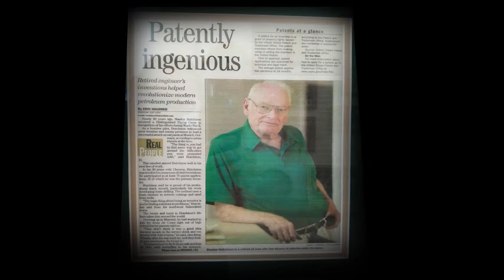TAFT COLLEGE HUTCHISON ENGINEERING PROMISE PROGRAM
Taft College recently announced the Stanley and Madalyn Hutchison Engineering Promise Program. The purpose of the Engineering Promise Program is to build a pipeline of workforce ready Engineering technicians and future Engineers for transfer to University.

The Hutchison Engineering Promise Program is in honor of Engineer Stanley Hutchison and his widow Madalyn Hutchison. Stanley Hutchison was not only an Engineer but also a U.S. Army World War II Pilot who flew 50 missions over Europe. When Stanley’s tour was over he came back to California to train Boeing B-29 pilots at March Airfield Base in Riverside, CA.

The Hutchison Engineering Promise Program at TC prioritizes U.S. Veterans and their families seeking to become engineers and secondly Kern County students.